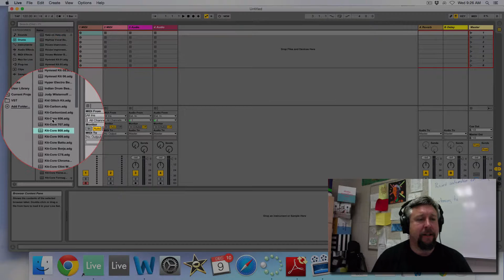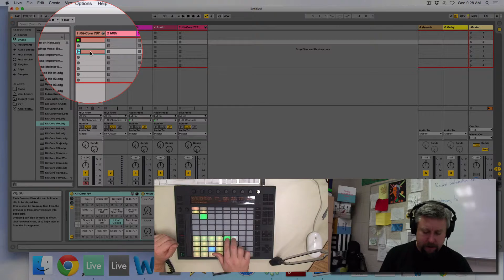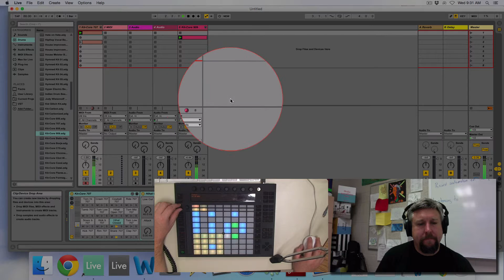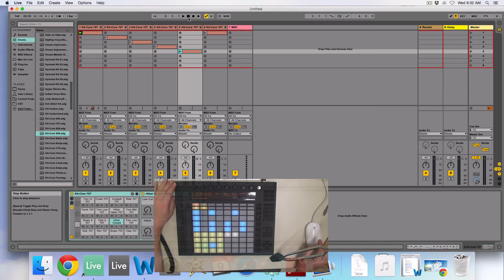Lesson 3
Making drum beats with Push and Ableton Live